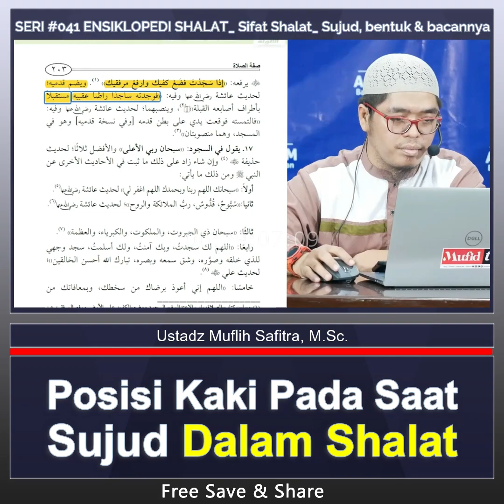Posisi kaki Pada Saat Sujud Dalam Shalat - Ustadz Muflih Safitra, M.Sc,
📝 Judul kajian : SERI #041 ENSIKLOPEDI SHALAT- Sifat Shalat- Sujud, bentuk & bacannya
🎙️ Penceramah Ustadz Muflih Safitra, M.Sc. حفظه الله تعالى